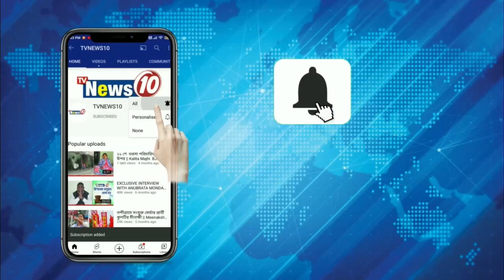ঝড়ে লন্ডভন্ড জলপাইগুড়ি